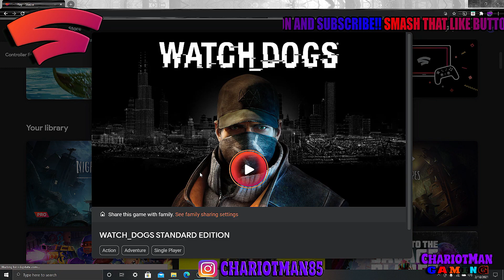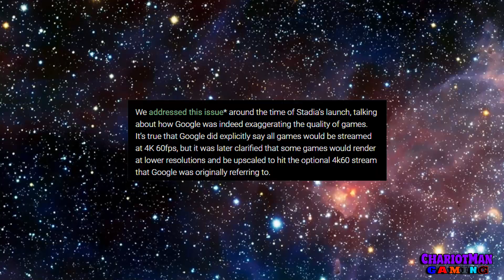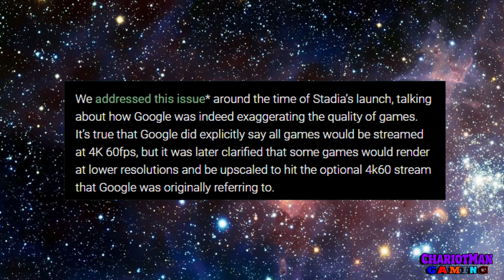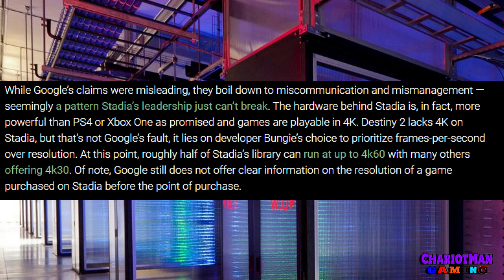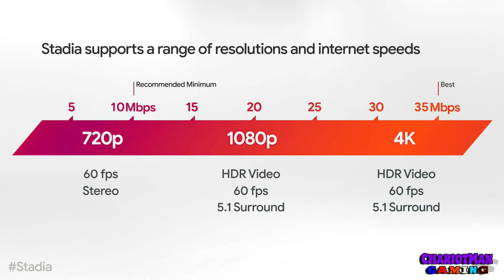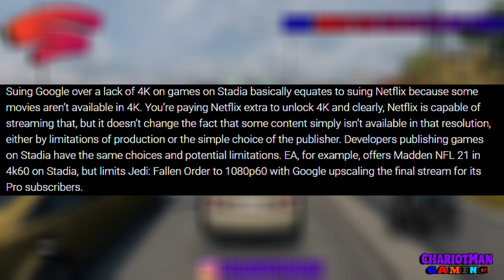So Now Google Faces A LAWSUIT Because Stadia Games Isn't In 4K! | This is Getting Way Out Of Hand!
What's going on everybody in YouTube Land. CMG for Short. Google Faces a Lawsult becaue Stadia Games isn't in 4K. What kind of crap is that. This is getting ridiculous for Forreal. This is gamaes people. THIS IS NOT THAT SERIUOS!

Google Stadia. ChariotMan
Steam. ChariotMan